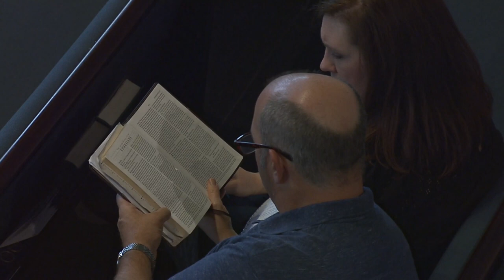The Plan | Our Great Salvation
Ephesians 1:1-14

In addition to our morning services at 9:45 AM, we'll have evening worship services on selected Sundays at 6 PM. Pastor Munro will preach a series from the book of Ephesians, "Our Great Salvation."